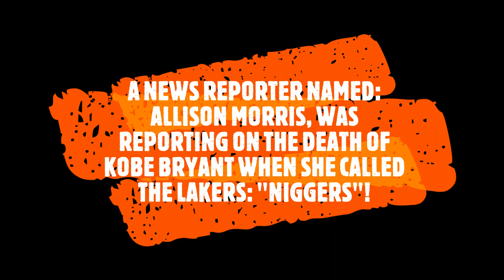[BreakingNews]Kobe Bryant Dies In Helicopter Crash/News Reporter Calls The Lakers "The N Word"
It has been reported that Kobe Bryant has died at 41 in a helicopter crash along with his daughter, and at least two others. Also a reporter by the name of Allison Morris was reporting on Kobe's death, when she was heard calling the Lakers, "The N Word"